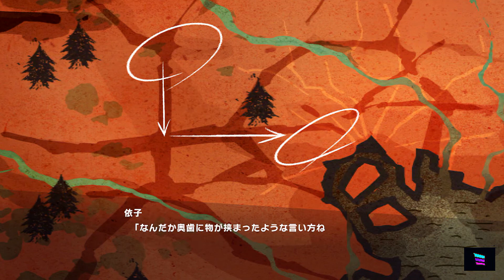【アイ・アム・マジカミ】 第2部 第3章 エビスビジターズ Part.03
DMMGAMES I=MAGICAMI(アイ・アム・マジカミ) のアプリ版メインストーリー を動画に収録しました。

第2部 第3章 エビスビジターズ
第5話 笑顔の仮面